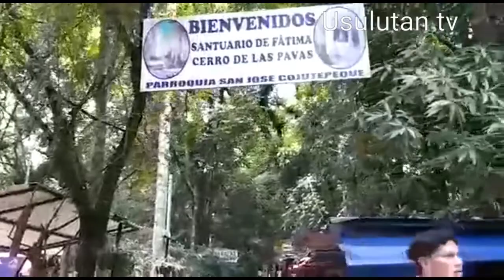Desde cerró las pavas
Visita A la virgen